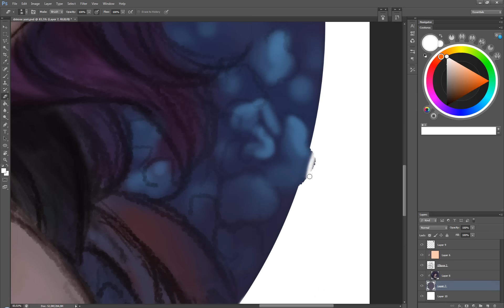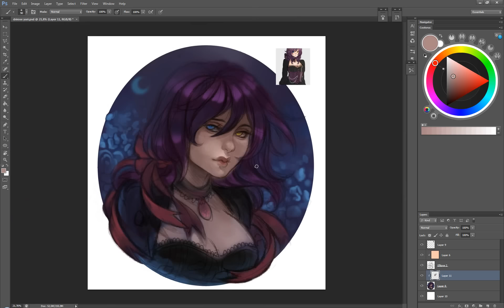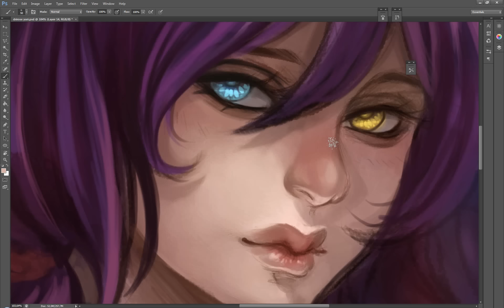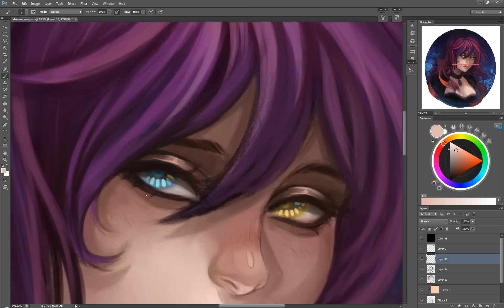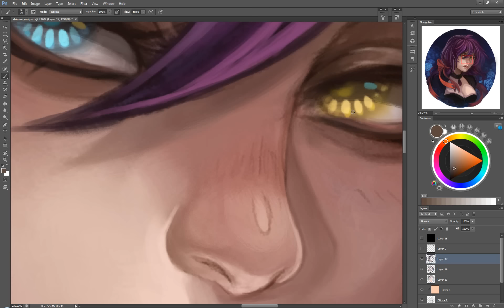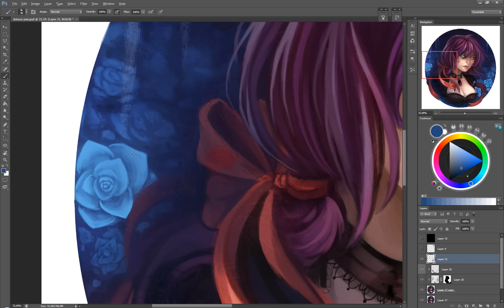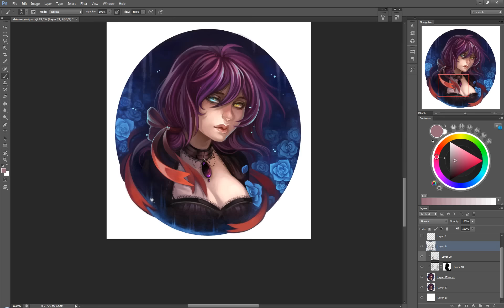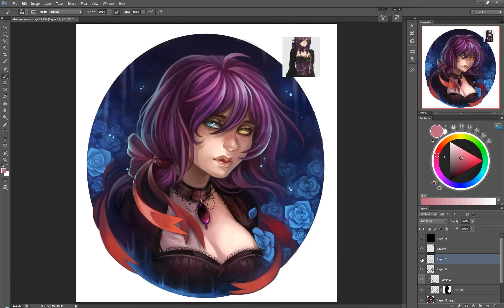Speedpaint - Yuri [ commission ]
Commission for lovely DriRose@Deviantart ^^

Tools: Photoshop CS6 and Intuos5